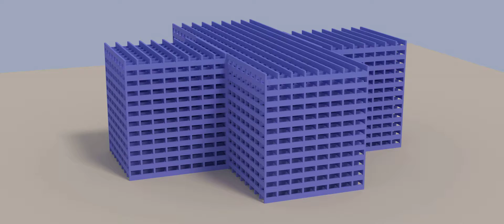Kapla planks destruction with ball (blue material)